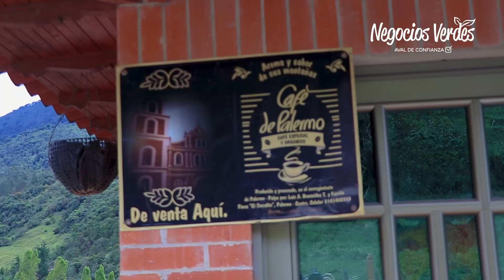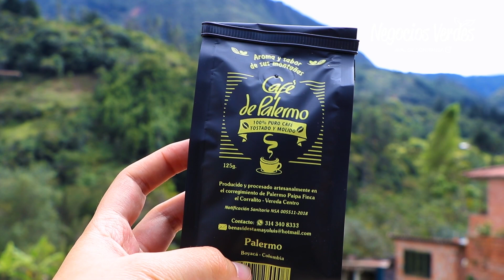Café de Palermo - Negocio Verde